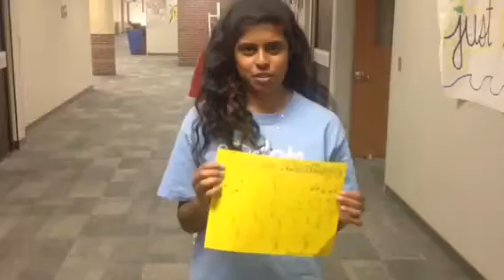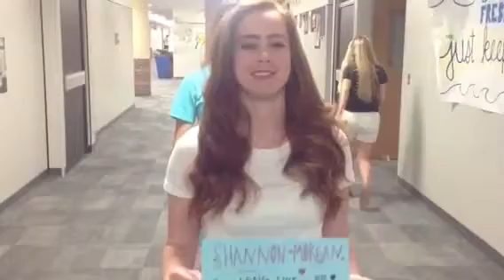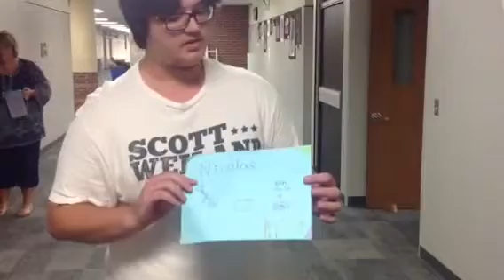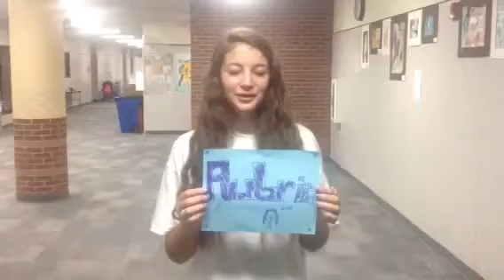Meet the 2014-2015 Sidekick newspaper staff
We are excited to have your as a part of our team and are looking forward to a great year.